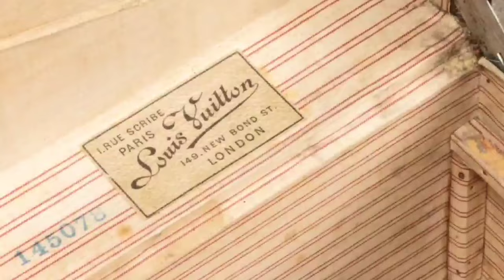Conosci la storia delle Valige Louis Vuitton?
In questo video esploriamo due straordinari esemplari di valigie antiche da viaggio Louis Vuitton, realizzate a Parigi alla fine degli anni '40. Scopriamo insieme i dettagli unici e l'artigianato di alta qualità che rendono queste valigie vintage così speciali e ricercate. Un'occasione imperdibile per gli appassionati di antiquariato, collezionismo e moda d'epoca.
codice prodotto: 𝘼𝘽𝙑𝙄𝟭𝘼𝟬𝟮𝟮𝟲𝟭𝟮𝟵